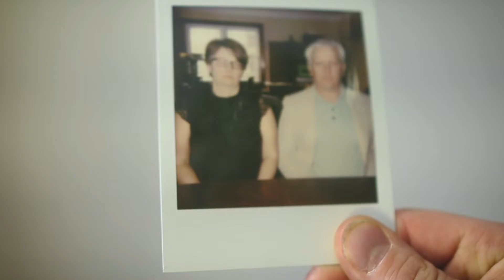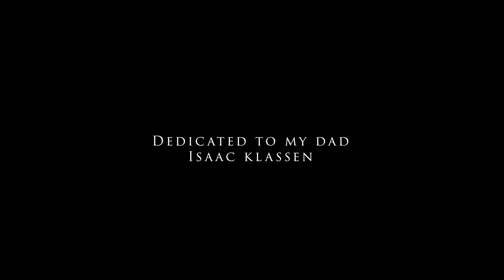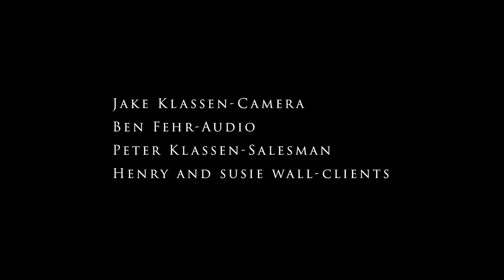The Sale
A door to door salesman has got to have one of the hardest jobs on earth. Here's one who's terrible at it.